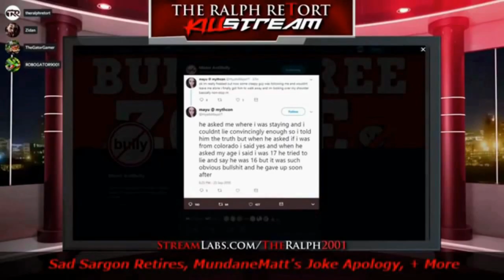Paid Antifa Handler Spoonfeeds Brainwashy BS To Crowd Of DERANGED Cat Ladies Milwaukee Trump Protest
I swear this chick must be a paid actor I saw in Kenosha like 3 years ago.  What do you think about this broad?  Same dame?